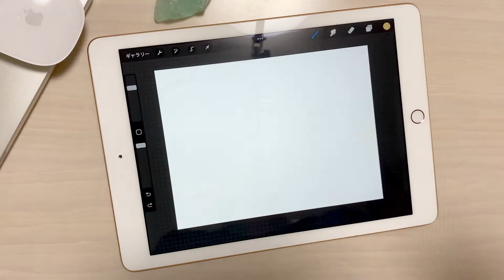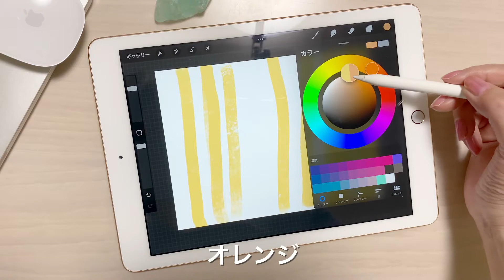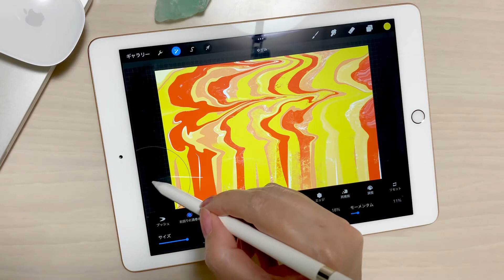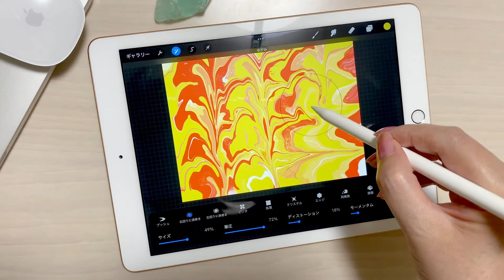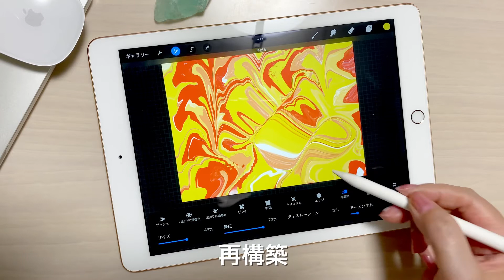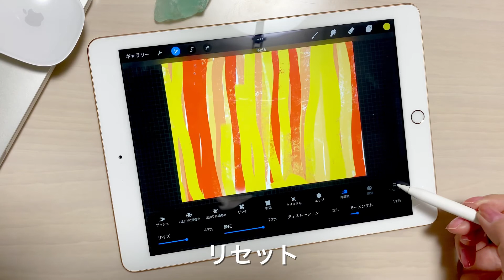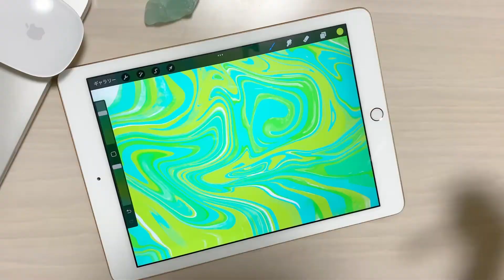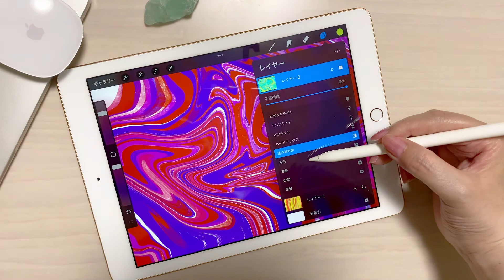iPad procreate マーブル模様の描き方 初心者向け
procreateでマーブル模様を描いてみました。
ゆがみ機能を使って初心でも簡単にマーブル模様が作れます。
壁紙、背景、絵の一部に活用出来ると思います。
ボタンをタップ、機能を使って楽しく
見ているだけでもきれいですので
是非参考にしてみて下さい。